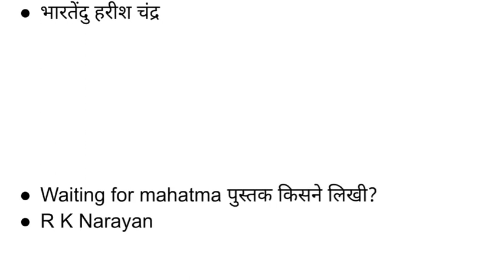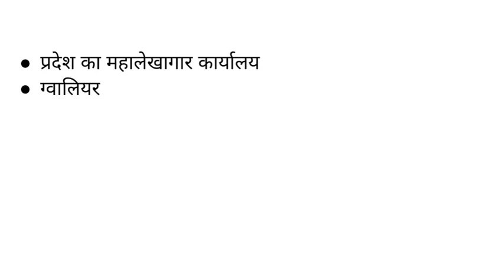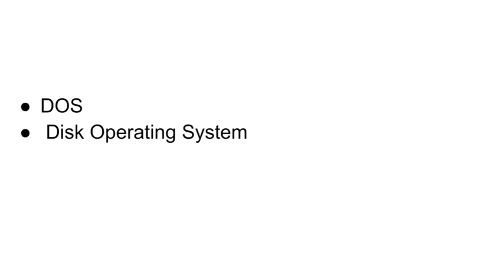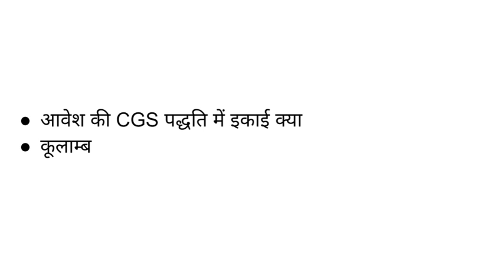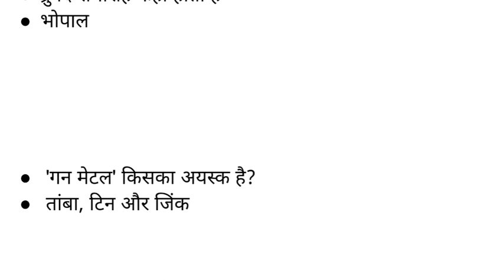MP Police Constable Exam || 31/02/2022 || Evening Shift Paper Analysis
General Science के best 1800 questions जो पिछले 10 साल में आए हुए हर पेपर का निचोड़ है।
इस video ko एक बार जरूर देखिए और अपना knowledge बढ़ाइए ।।
Link:-